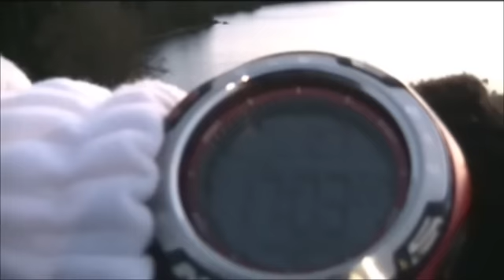Tässä lähetiin pyöräileen osa3